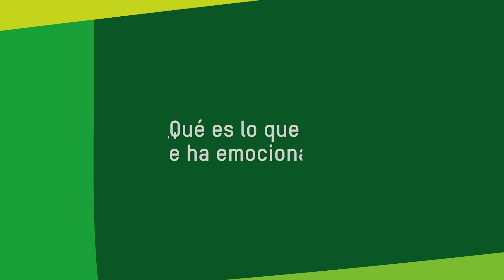Respondemos a vuestras preguntas sobre Guatemala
Antes de hacer las maletas para embarcarnos hacia Guatemala con las personas ganadoras del viaje de socios y socias 2023, algunas personas que colaboráis con Oxfam Intermón nos enviasteis preguntas para saber más sobre la experiencia. En este vídeo, tanto nuestro equipo en Guatemala como los socios y socias que viajaron allí, responden a vuestras preguntas.